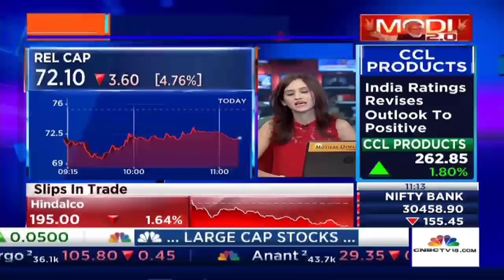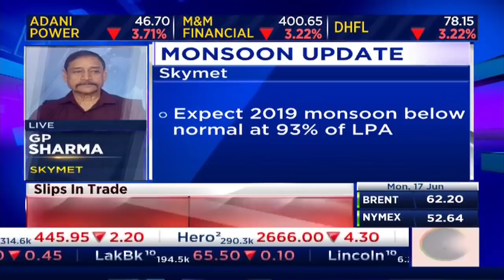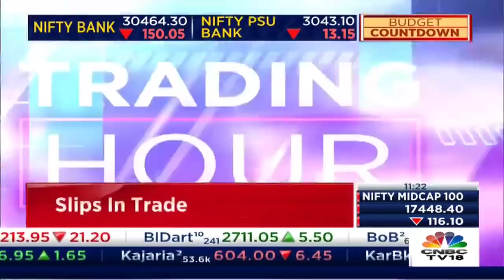Climate Witnesses A Drastic Change - Stock Market Awaits For Monsoon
Stock market awaits the monsoon to kick start the commodity index.